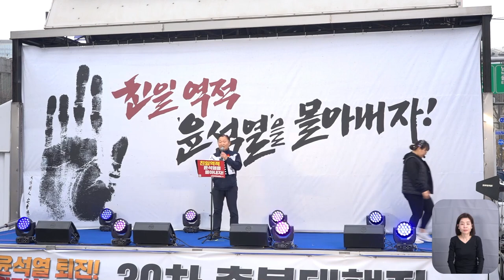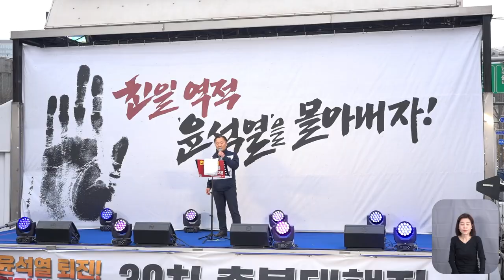김포 건물주님 또 나오셨다! 국힘당에게 고언합니다 "거기 있으면 다 죽어!!!"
4년 전 시작된 촛불항쟁은 현재 진행형입니다.